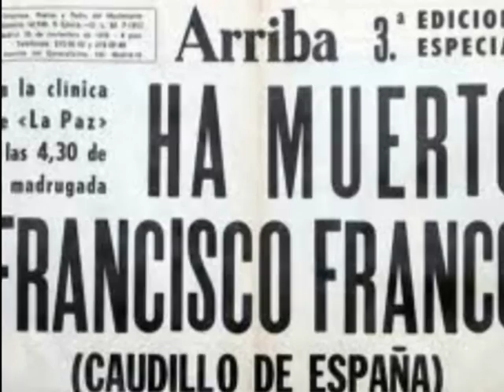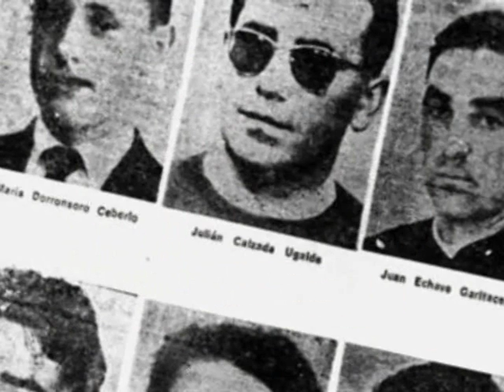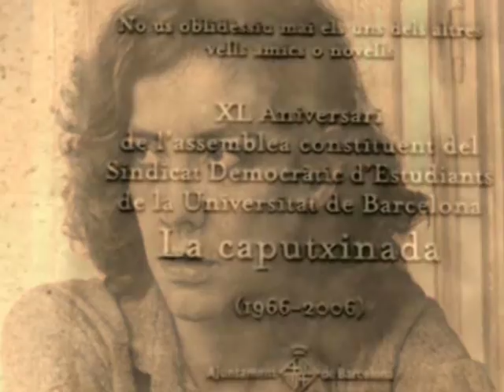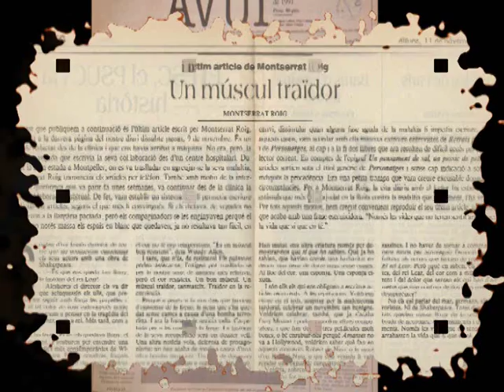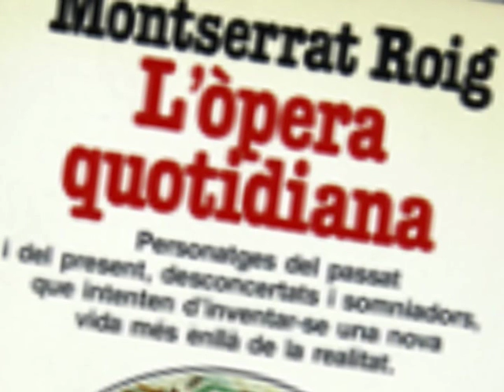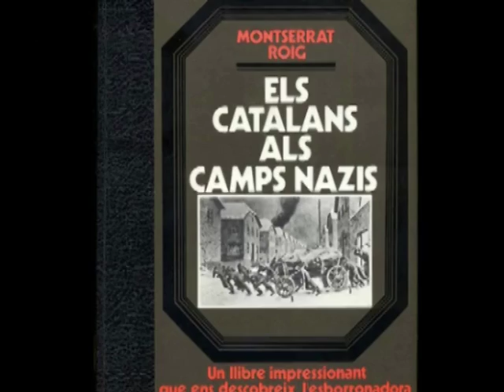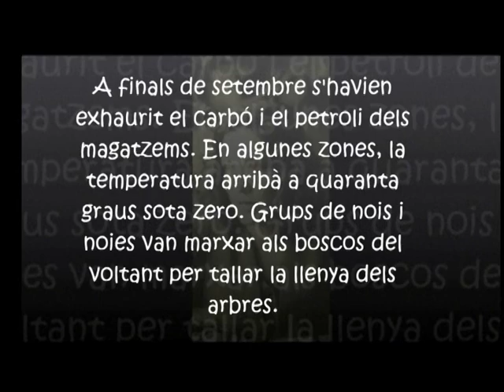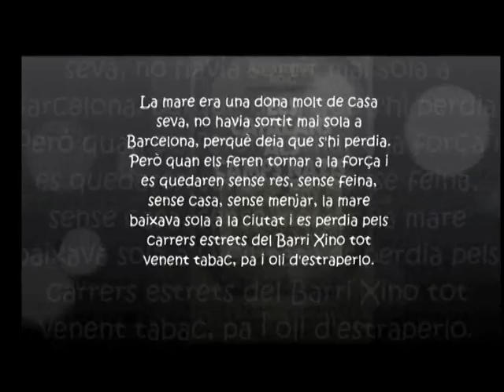Dominiques_Manresa_FEDAC _Montserrat_Roig_2012.wmv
Reportatge dels alumnes de 3r i 4t d'ESO de l'escola Dominiques FEDAC Manresa que es passà el passat 8 de novembre al cafè-teatre Voilà de Manresa com a acte de cloenda de l'any Montserrat Roig. L'acte inclogué lectures dels fragments més representatius de l'escriptora catalana.S'acompanyà amb imatges de power-point , una viola, un violí i una safata de cireres.